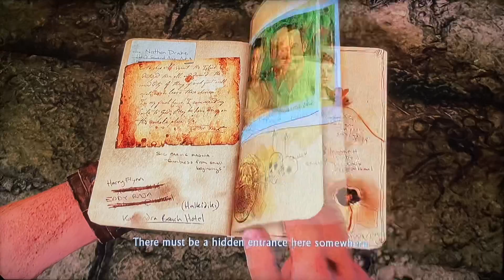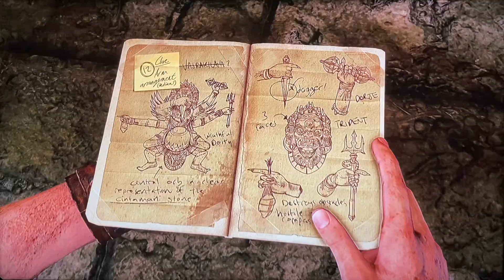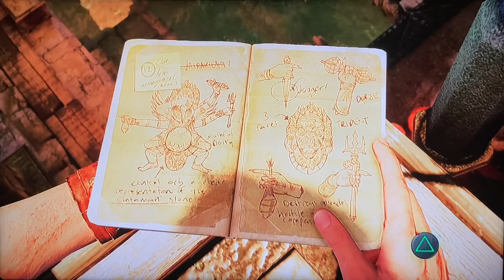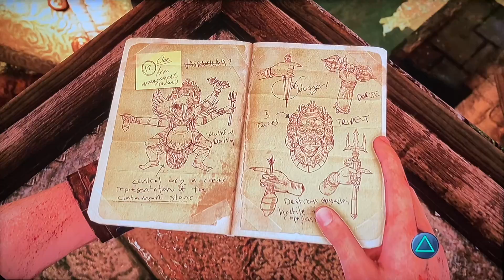Uncharted 2 | Fish out of Water